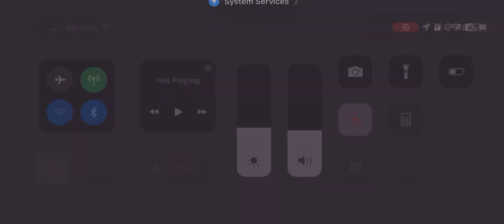Opening 7*s until I get Dani Moonstar | Marvel: Contest of Champions